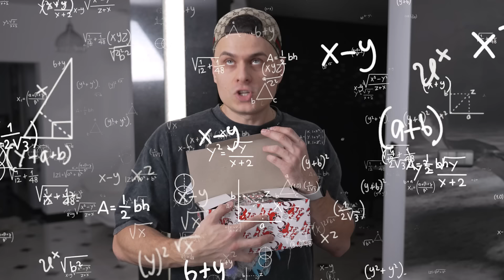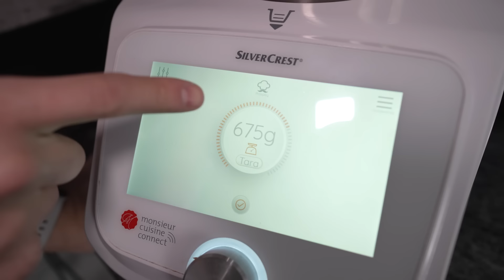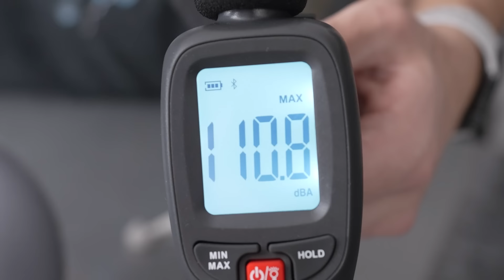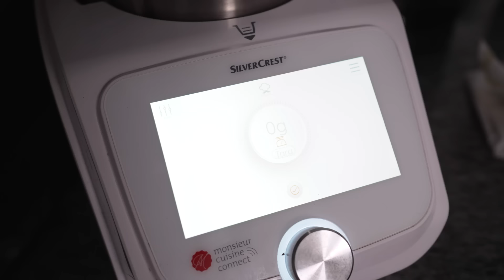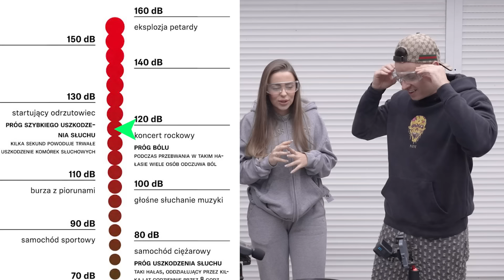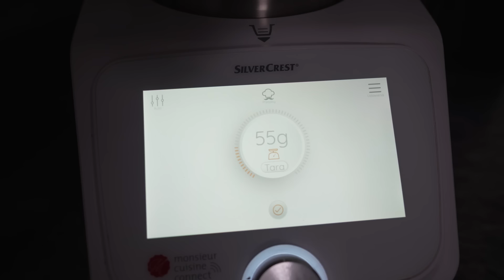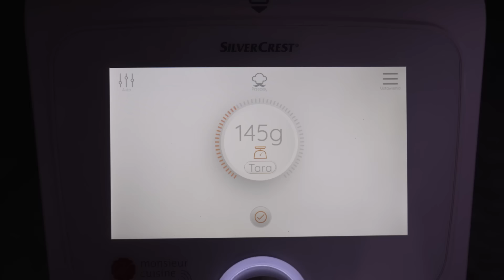Zrobiłem NAJWIĘKSZEGO DIABEŁKA NA ŚWIECIE Z 1250 SZTUK!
INSTAGRAMY :
📸 farellyoutube
📸 dzeejdzejka
📸 pinki_jo
📸 szakuyt
📸 rogalik95